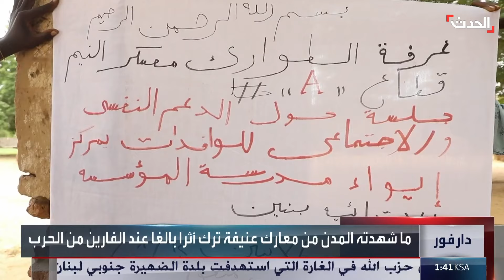اضطرابات نفسية بالغة تصيب نازحي السودان في دارفور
بسبب مشاهد الحرب القاسية والمعارك العنيفة.. اضطرابات نفسية بالغة تصيب نازحي السودان في

لمعرفة أحدث المستجدات.. عبر البث المباشر من هنا
وبإمكانكم متابعة الحدث على منصات التواصل